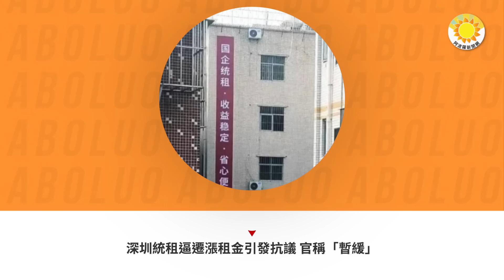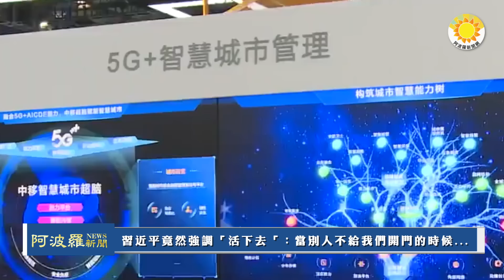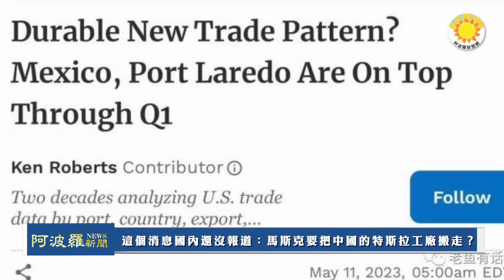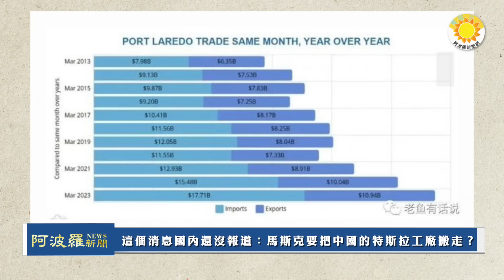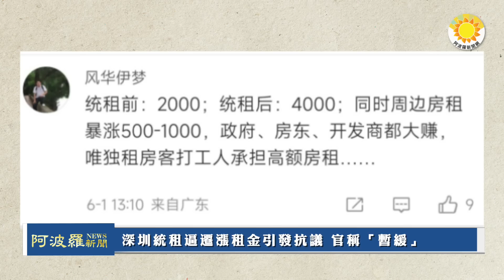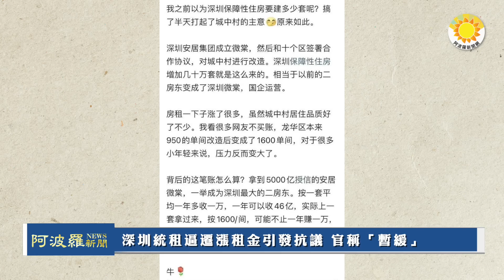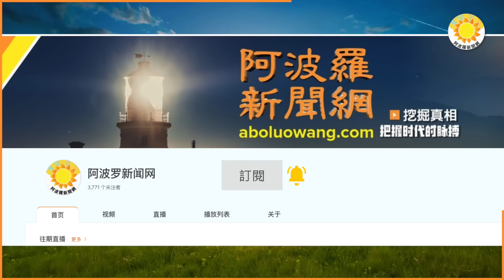🔥【財經】這個消息國內還沒報道：馬斯克要把中國的特斯拉工廠搬走？習近平竟然強調「活下去「：當別人不給我們開門的時候...；深圳統租逼遷漲租金引發抗議，官稱「暫緩」KW |【阿波羅網】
00:00 摘要
00:33 習近平竟然強調「活下去「：當別人不給我們開門的時候...
03:00 這個消息國內還沒報道：馬斯克要把中國的特斯拉工廠搬走？
05:48 深圳統租逼遷漲租金引發抗議 官稱「暫緩」

本文網址：

習近平竟然強調「活下去「：當別人不給我們開門的時候...

這個消息國內還沒報道：馬斯克要把中國的特斯拉工廠搬走？

深圳統租逼遷漲租金引發抗議 官稱「暫緩」